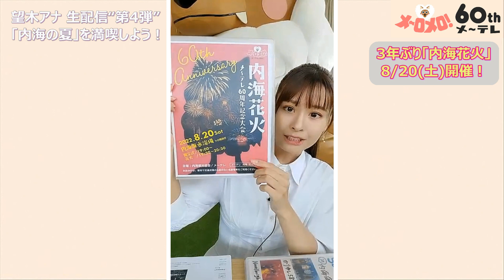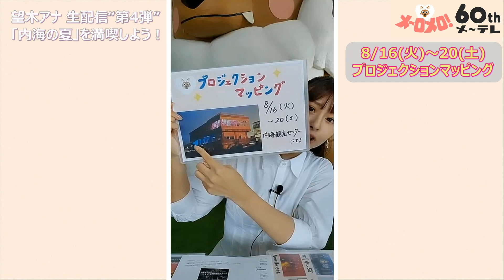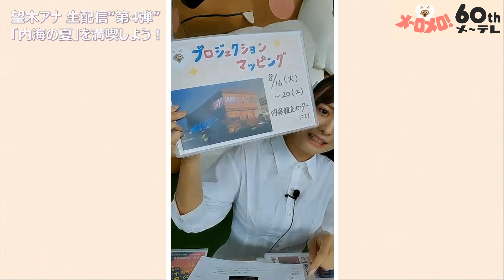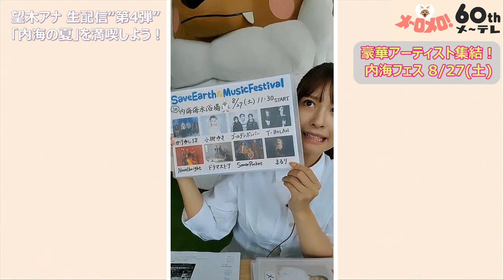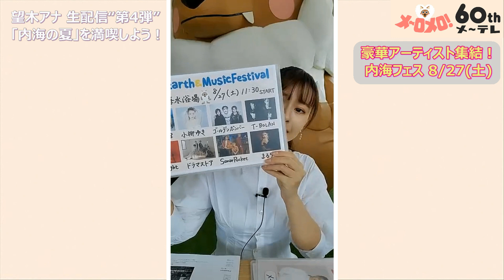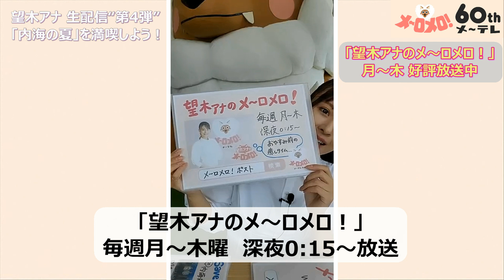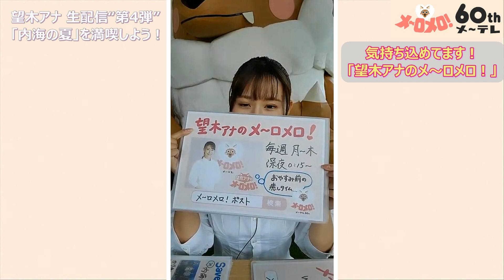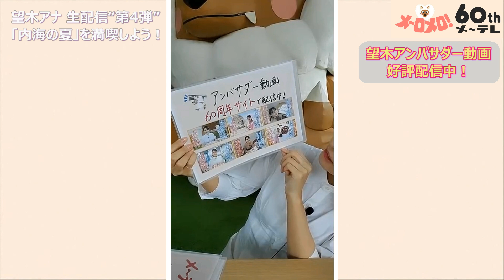【60周年】メ～テレ60周年アンバサダー望木アナのライブ配信第4弾。花火やフェス情報に、配信限定？三重弁トークも必見！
メ～テレ（名古屋テレビ放送）は、2022年4月1日に開局60周年を迎えました。
60周年の盛り上げ役「メ～テレ60周年アンバサダー」を務めるのは、望木聡子アナウンサー。
今回は8/5に実施したライブ配信第4弾の模様をまるっとご紹介。内海花火やフェス情報に、配信限定？の三重弁トークも必見です！

‹望木アンバサダーの過去の動画企画はこちら↓›
【60周年】メ～テレ60周年アンバサダー望木アナがサンドアート初挑戦、果たして本番の結果は？

【60周年】メ～テレ60周年アンバサダー望木アナのライブ配信第3弾、「内海砂まつり2022」を徹底紹介！

【60周年】メ～テレ60周年アンバサダー望木アナがサンドアートに初挑戦！「内海砂まつり2022」

【60周年】メ～テレ60周年アンバサダー望木アナと遊ぼう！「ウルフィキャラバン＆サッカー教室」をご紹介！

【60周年】メ～テレ60周年アンバサダー望木聡子アナが初ライブ配信！「30分ノーカット」全部見せます！

【60周年】メ～テレ60周年アンバサダー望木聡子アナが挑戦！復活「ウルフィダンス」久々に踊ってみた！

【60周年】メ～テレ60周年アンバサダー望木聡子アナが噴水「希望の泉」で行われた「お絵かきイベント」をご紹介！

【60周年】メ～テレ60周年アンバサダー望木聡子アナが“モフモフ”いっぱいのメ～テレロビーをご案内！“おまけ”もあります!?

【60周年】望木アンバサダーがご案内、“写真映え”スポット色々！メ～テレ社屋リニューアル

【60周年】望木アンバサダーが全部見せます！「60周年記念ウルフィイラスト」ができるまで

‹BGM›
メ～テレ60周年テーマソング「いつも一緒に」ソナーポケット
「ソナーポケット」
ko-dai(Vo)、eyeron(Vo)、matty(DJ)の3人からなる名古屋出身の音楽グループ

望木聡子オリジナルソング「小型犬になりたい」
○各種音楽配信サイトで配信中！